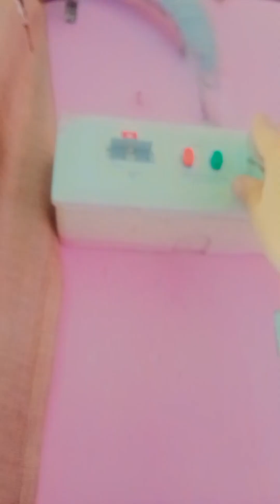ଅଣ୍ଡା ଭର୍ତ୍ତା 🤣🤣. କେବେ ବି ଏମିତି ଖାଈନଥିବେ.egg chokha receipe dailyvlogs odia #@Priyavlog267